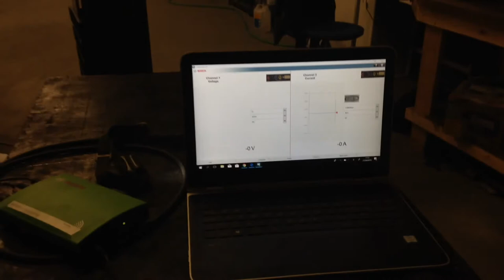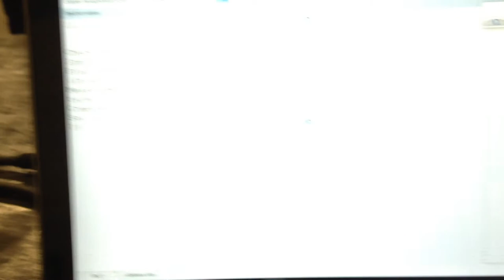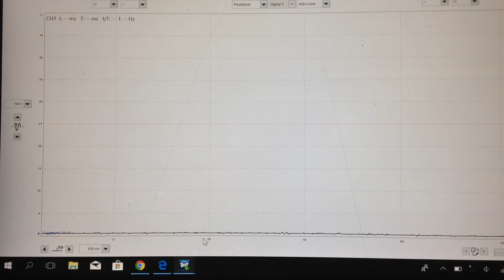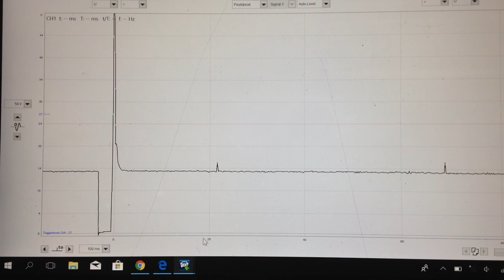How to check an injector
How to check an injector using an oscilloscope.